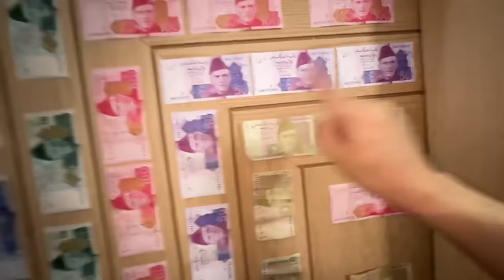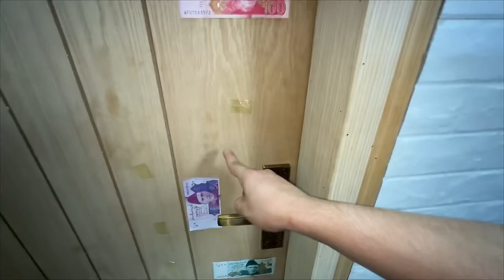EID SPECIAL😍||CHALLENGE|| Kon jeeta huge eidi unexpected😂